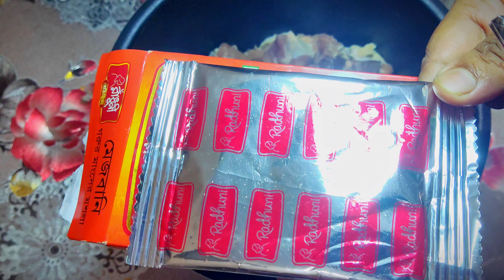চট্টগ্রামের মেজবানি গরুর মাংস রেসিপি || Chittagong Traditional Mejbani Beef Recipe || Lucky Vlog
Hello Friends Wellcame to our channel

For details check out the video.